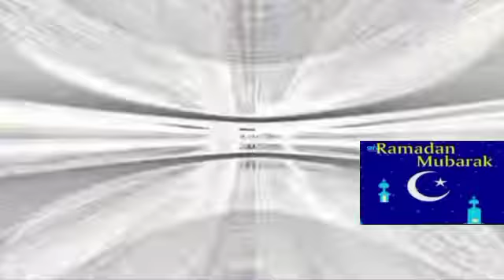Qasiido Masoomaa ba'ay